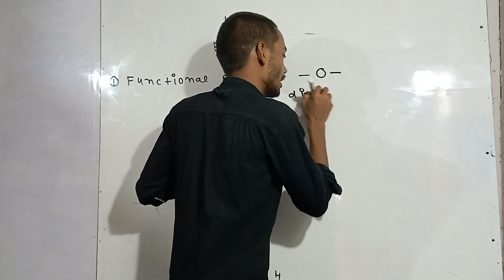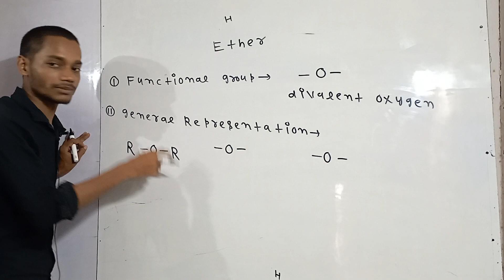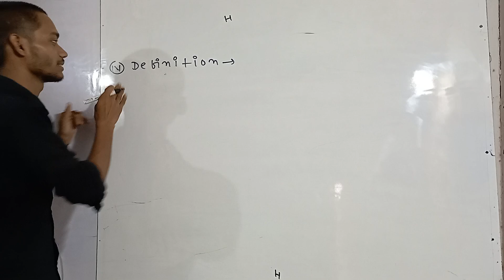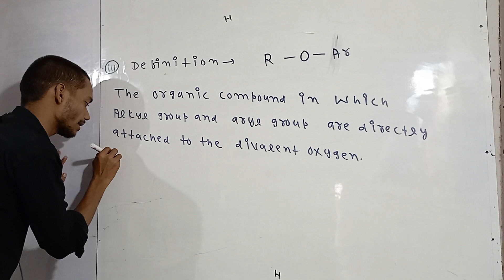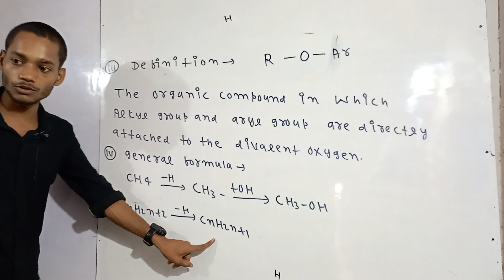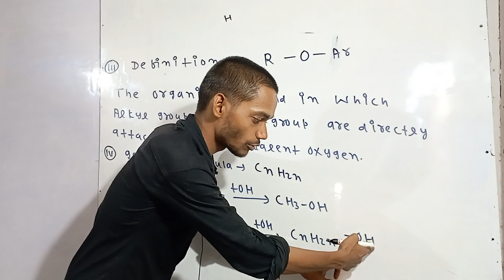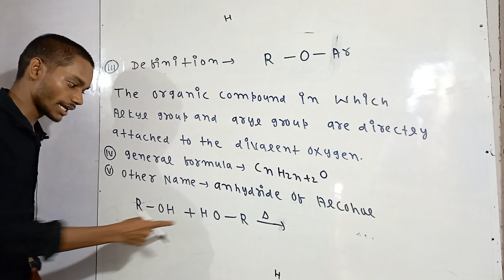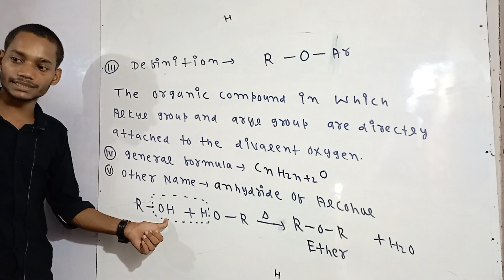Introduction OF ether chemistry class 12//Chapter Ether//Neet objective exam//jac board important 🇮🇳